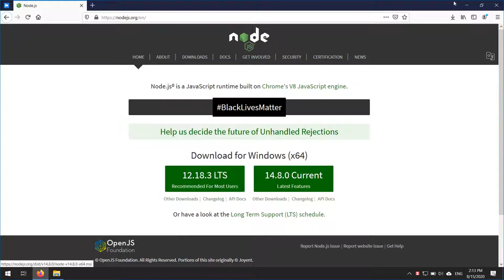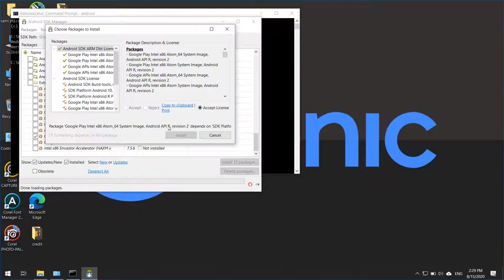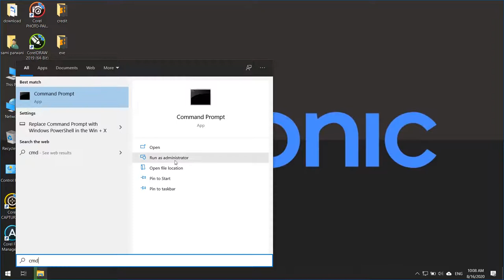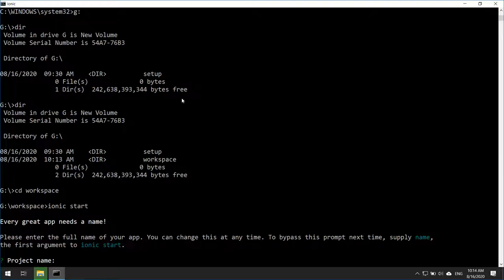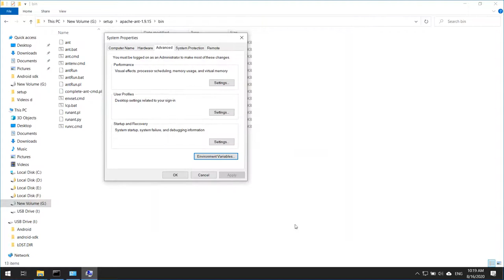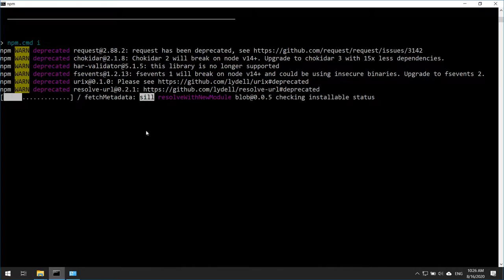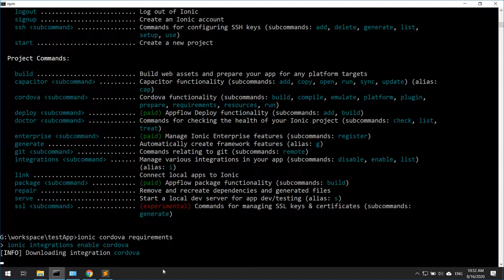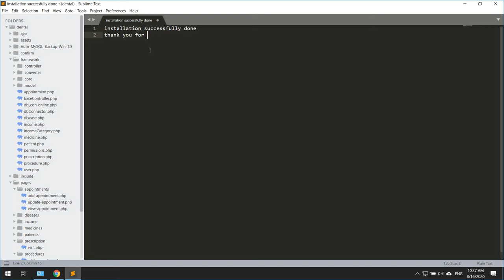install ionic 5 windows 10 step by step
INSTALL & SET VARIABLE:
1. install nodejs.
2. install jdk.
3. install sdk.
4. install cordova.
5. install ionic.
6. install gradle .
7. install apache-ant.
8. create sidemenu app for testing.